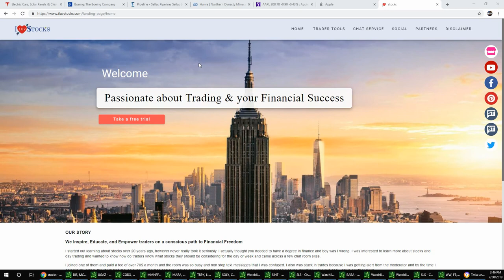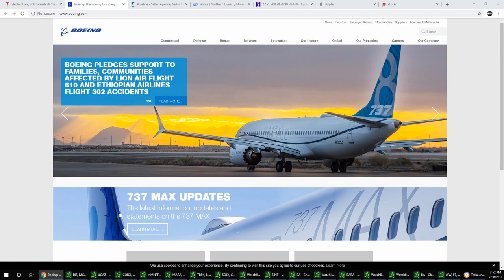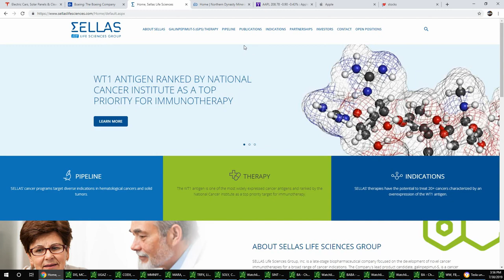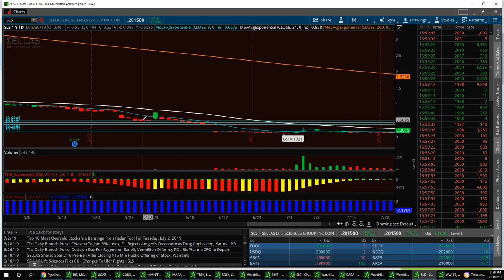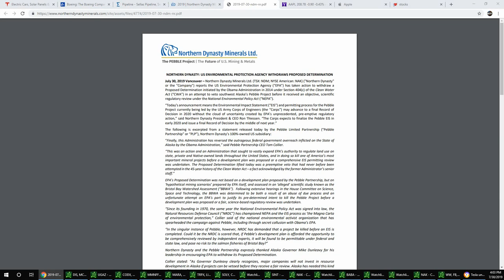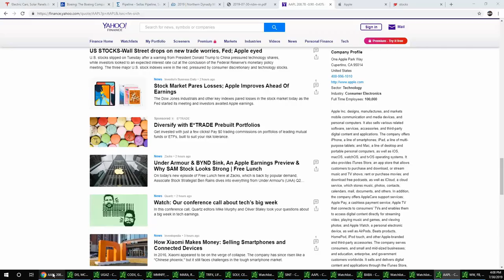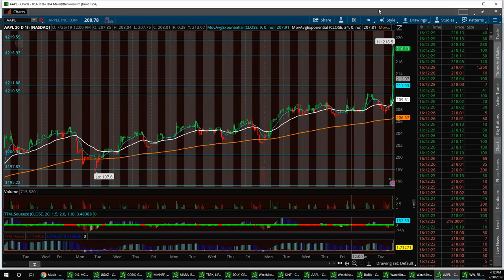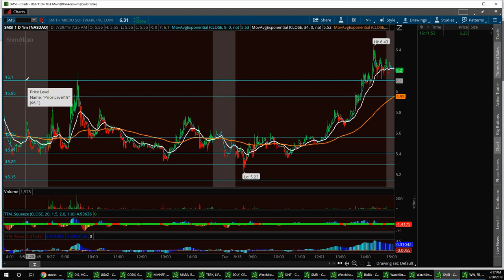Stock Market News with Vegas & Jim $TSLA $BA $SLS $NAK $AAPL